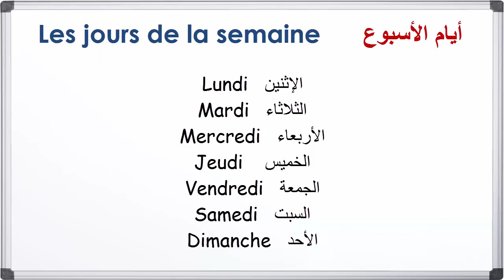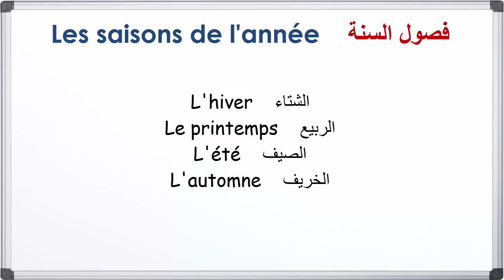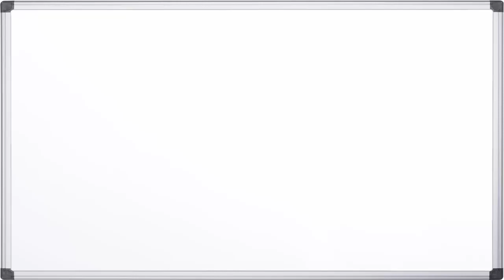Les jours, les mois et les saisons en français - الأيام، الشهور و الفصول بالفرنسية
هل لديك مشاكل في اللغة الفرنسية و صعوبات في الفهم و التحدث بها ؟ هل تريد تعلم و تحسين مستواك في اللغة الفرنسية، و تنمية قدراتك في التواصل ؟ هل وقتك لا يسمح ولا تستطيع أن تذهب إلى المعاهد المكلفة لتعلم اللغة الفرنسية ؟ هل تريد تعلم وإتقان اللغة الفرنسية و التحدث بها، في أي وقت و في أي مكان ؟ نقدم لكم في هذه القناة دروس متنوعة و شاملة : القواعد ، التصريف ، المفردات ، التواصل ، النطق ، المحادثة... تعلم اللغة الفرنسية مجانا بطريقة سهلة و فعالة من البداية حتى الاتقان خطوة خطوة في كل زمان أو مكان.